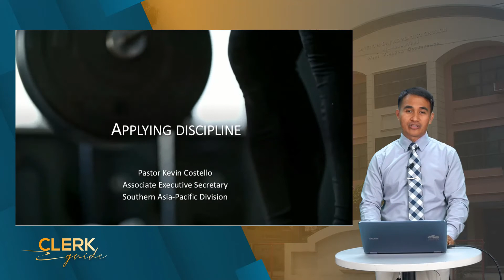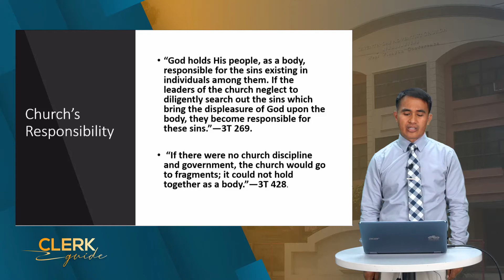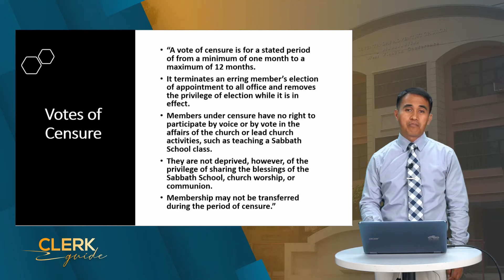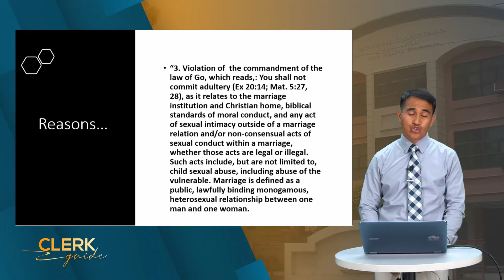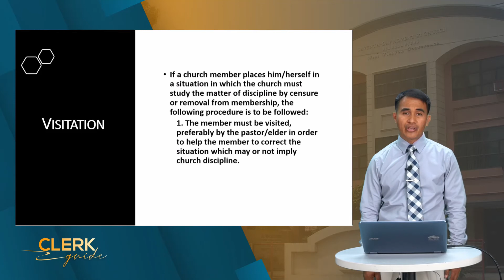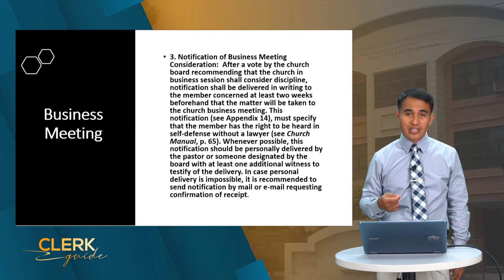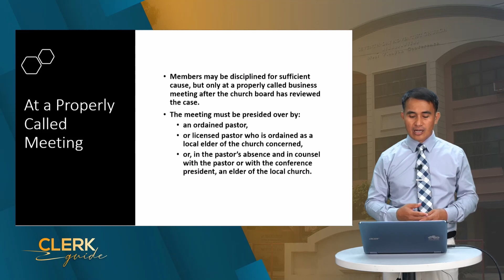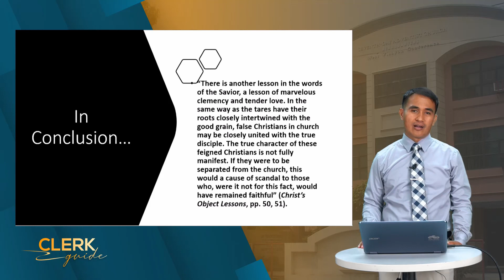Chapter 7 - Applying Discipline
This video talks about applying church discipline (censure or removal from membership). It also talks about reasons for and procedures to follow in implementing discipline.

If you have questions/clarifications, you may write them in the comment section below.